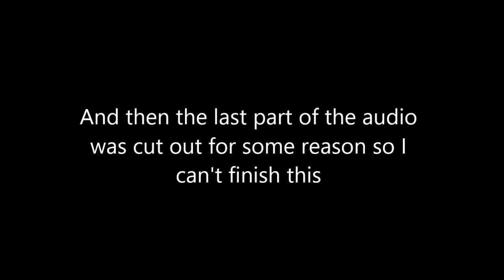Steamed hams but it's bionicle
After many years of bitter rivalry, Vezon decides to invite Vamprah over for dinner

This video was a pain to work with, but I'm very happy with the result